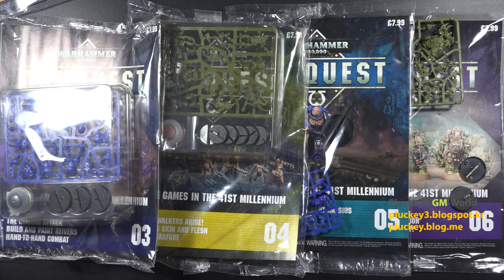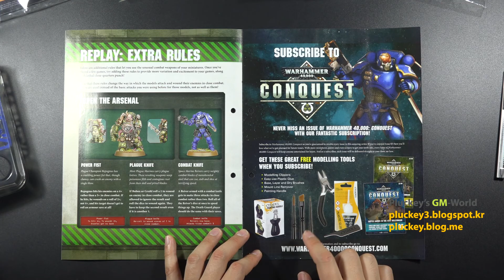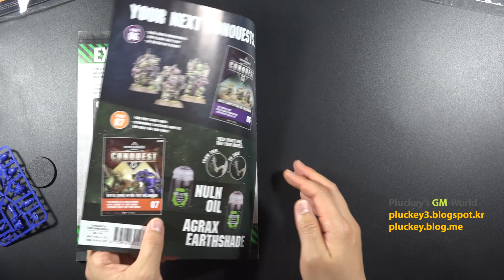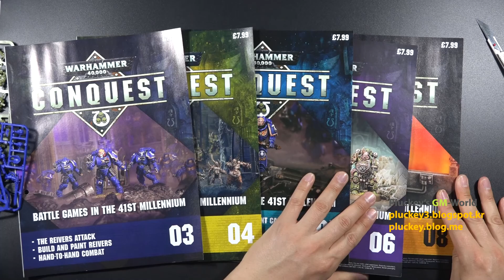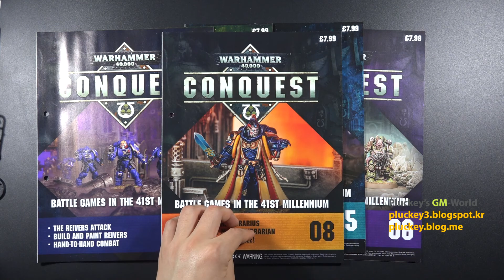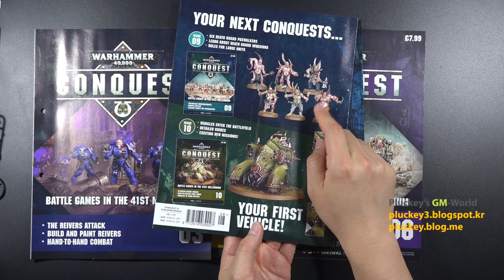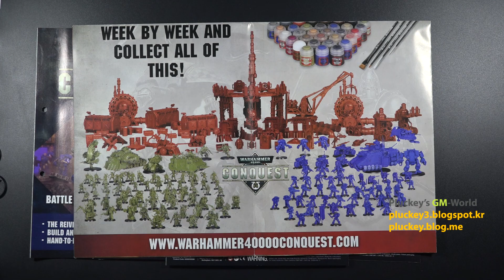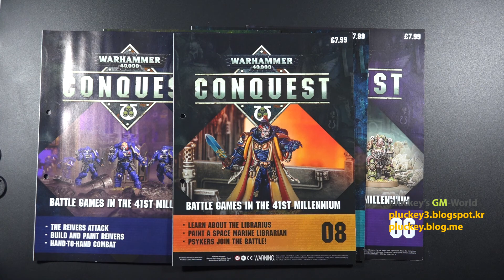Warhammer 40,000 Conquest Magazine issue 03, 04, 05, 06, 08 Unboxing and Review